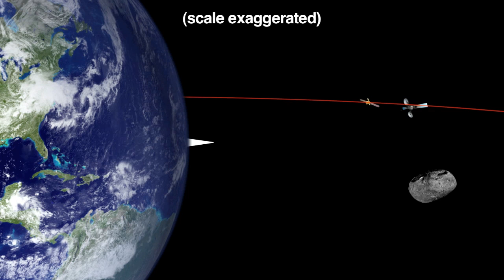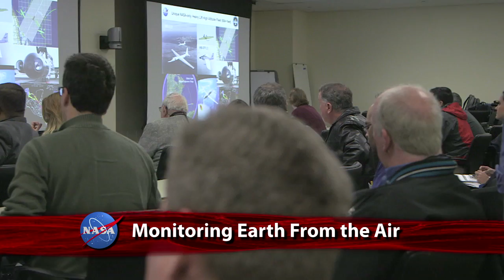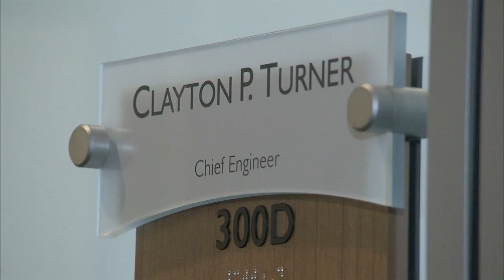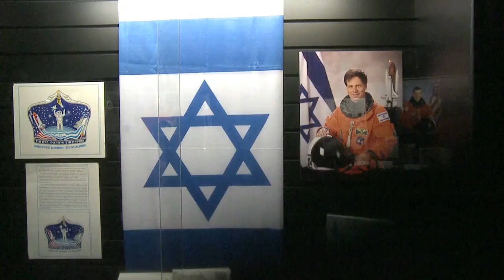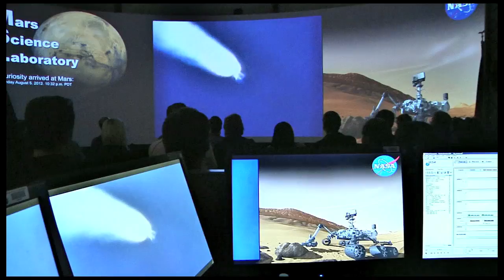Landsat Launched on This Week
NASA's Landsat Data Continuity Mission satellite was successfully launched from California's Vandenberg Air Force Base on Monday. LDCM, a joint NASA and U.S. Geological Survey mission, is the eighth satellite in the Landsat series, which began in 1972. Also, Extreme Flyby; Distant Comet; Vacuum Test; Lithium Trails; Collaborating for the Cure; and more!